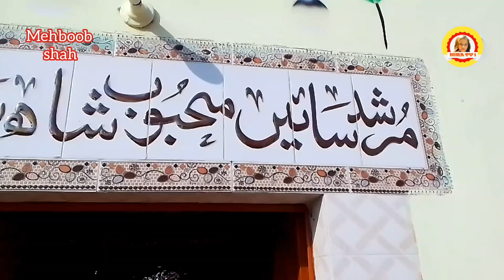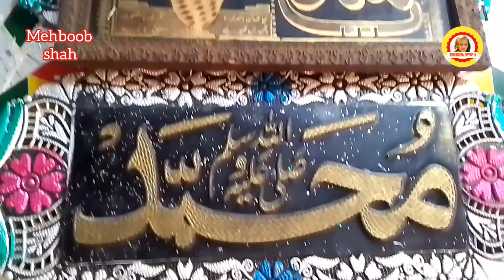Mehboob shah dargah daulatpur vlog | दरगाह मेहबूब शाह सरकार || مزار محبوب شاہ دولتپور | Mahboob shah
Mehboob shah dargah daulatpur || दरगाह मेहबूब शाह सरकार || مزار محبوب شاہ دولتپور || Mahboob shah

hazrat mehboob shah dsrgah daulatour safan
distric nawab shah sindh pakistan

mrhbooba behbooba

Dolatpur
daulatpur
dolat pur
daulat pur